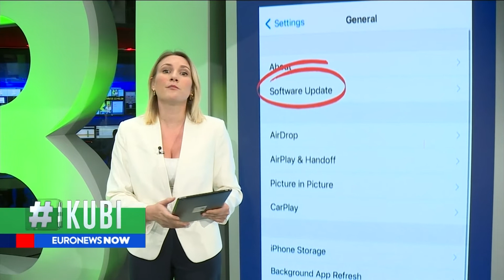Apple: Përditësoni telefonin ose do ju përgjojnë